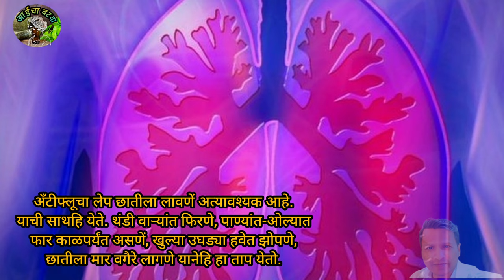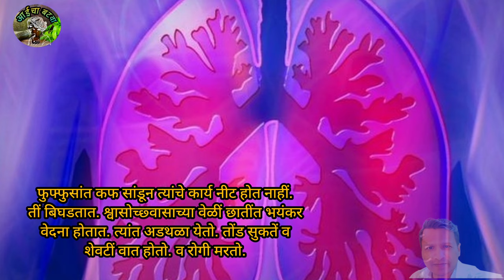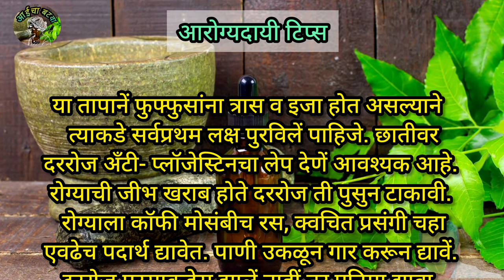न्यूमोनिया | Pneumonia | आयुर्वेदिक औषधे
न्युमोनिया (श्वसनक ज्वर) हा अत्यंत गंभीर ताप आहे जो प्रामुख्याने फुफ्फुसांना प्रभावित करतो. त्यात छातीमध्ये कफ साचतो आणि त्यामुळे फुफ्फुसांना प्रचंड वेदना होतात. न्युमोनिया स्वतंत्र ताप असू शकतो किंवा टायफॉईड, एन्फ्लुएंझा यांसारख्या तापांमध्येही होऊ शकतो. याची लागण असल्यास वेळीच उपचार करणे अत्यंत महत्त्वाचे आहे.

नमस्कार
आईचा बटवा घरघुती उपचार या youtube चॅनल वर आपले सगळ्यांचे स्वागत आहे. जर व्हिडिओ आवडला तर नक्की लाईक👍 करा. share करा. आपल्या सूचना व प्रतिक्रिया comment करा. त्यानंतर येणाऱ्या बेल 🔔 आयकॉन ला click करायला विसरू नका म्हणजे तुम्हाला आमचे नवनवीन व्हिडिओ घरबसल्या आधी पाहायला मिळतील. धन्यवाद🙏

घरगुती उपाय@स्वागत तोडकर @आजीबाईचा बटवा.
@घरगुती उपचार - Gharguti Upchar
@Ayurvedik upay आयुर्वेदिक उपाय
@आयुर्वेदिक उपचार‎@Swagat-Todkar  ‎@AyurvedSamadhan  ‎@AyurvedkeGhareluDesiNuskhe  ‎@user-zs9dp7bq8g  ‎@ghargutiupcharchannel